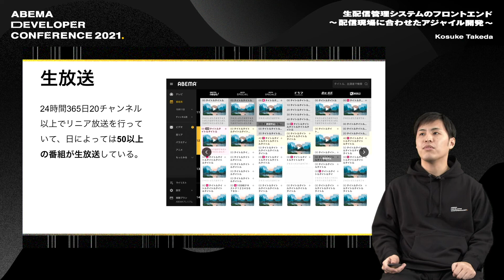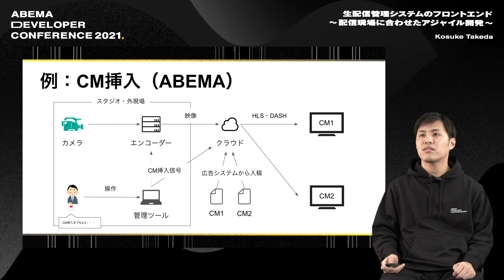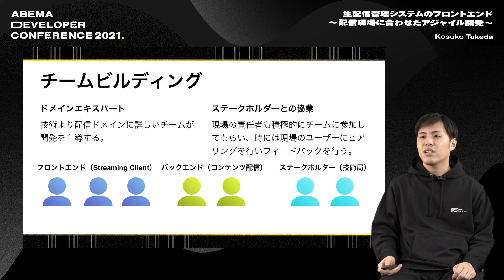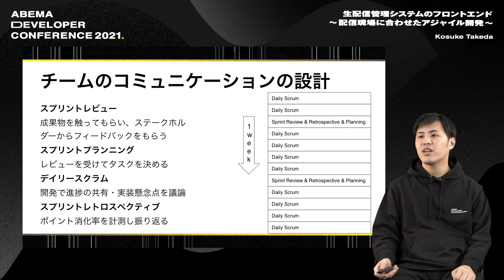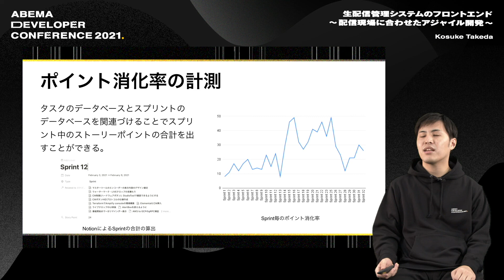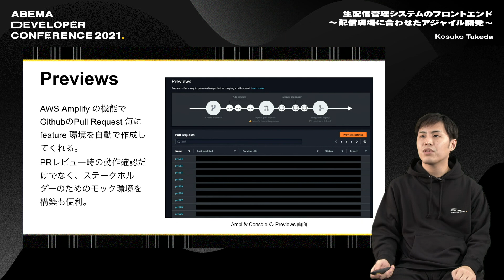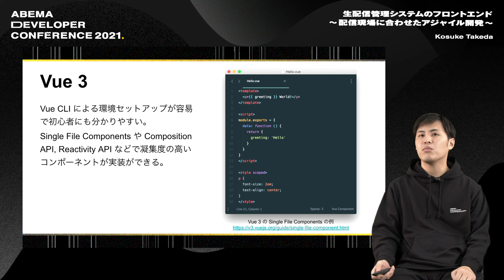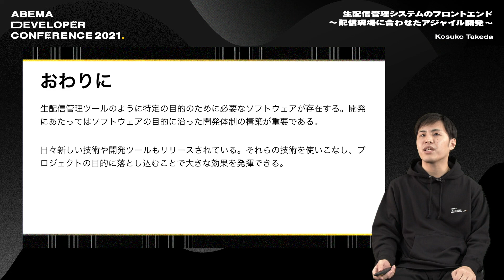生配信管理システムのフロントエンド〜配信現場に合わせたアジャイル開発〜 | ABEMA Developer Conference 2021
□ 登壇者
竹田 光佑

□ 発表について
ABEMAでは24時間365日リニア放送を行っており、多くの番組が生放送をしています。
それらのほとんどがスタジオや外現場からリアルタイムで収録されるため、配信設定・CMや静止画の切り替えなどの配信に関するオペレーションを少ない負荷で迅速に行える必要があります。
現場の様々な要求に応えたツールを開発するためには、ユーザーにフィードバックを得ながら柔軟に対応できる体制を整えるのが重要です。
本セッションでNotionやAWS Amplifyを利用することによるアジャイル的な開発手法を紹介します。

□ ABEMA Developer Conference 2021 概要
開局から5年を迎えた新しい未来のテレビ「ABEMA（アベマ）」は、"テレビの再発明"に挑戦しています。
約130人が所属する開発本部では、大規模なUIリニューアル、高品質な動画配信への挑戦、マルチデバイスへの対応強化、データの民主化など、時代に合わせてサービスの形を変え、新しい波を生み出すためのチャレンジを続けています。
3年ぶりに開催する「ABEMA Developer Conference 2021」のテーマは「WAVE」です。
ABEMAのエンジニア・デザイナーが、これらの挑戦の過程で得た知見を公開するとともに、この先「ABEMA」が目指す未来像を技術・サービスの両側面からお伝えします。

【ABEMA Engineer Meetup】
ABEMA Developer Conference 2021に登壇するメンバーが参加するエンジニア向けのMeetupになります。

開催日：2021年12月21日（火）19:00 ZOOM 開放 19:15スタート
場所：オンライン（ZOOM)

【採用情報】
サイバーエージェントに少しでも興味を持っていただきましたら、お気軽にマイページ登録やエントリーをお願いします。

◆新卒エンジニア採用 ※23卒本選考は2022年1月13日よりエントリー開始

◆課題解決型インターン（就業型） CA Tech Mission